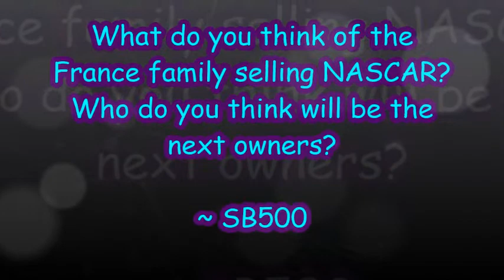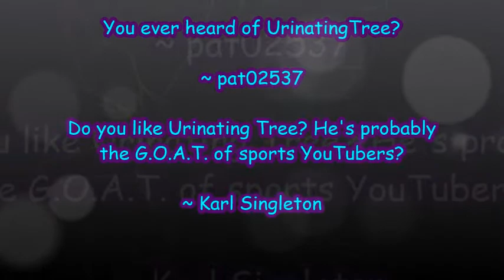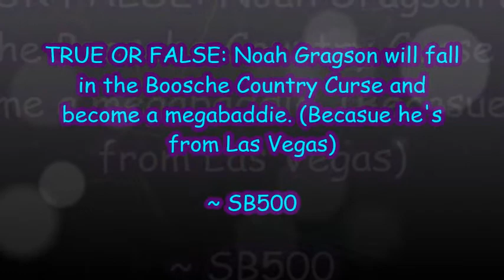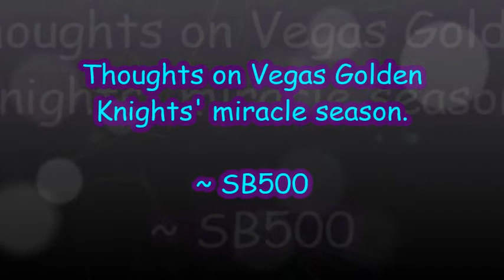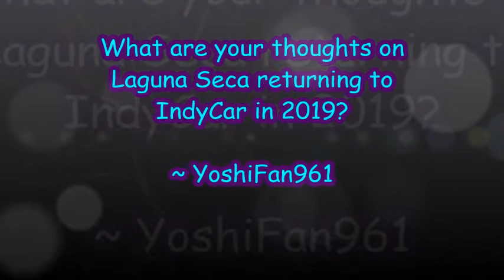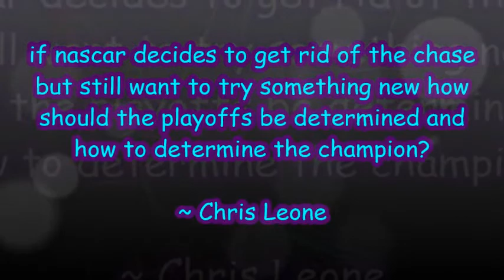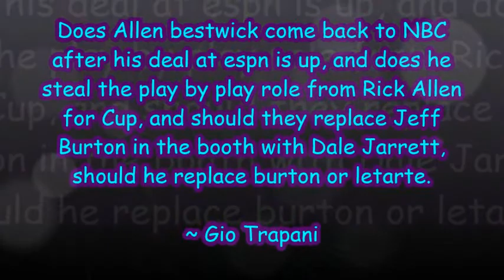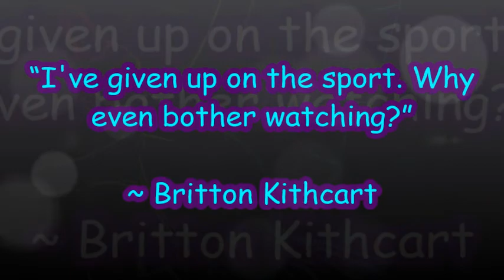Dragonite's Mail Bag - Episode 8 (Series Finale)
This is 1 of the 2 pre-planned videos that I promised you guys I'd do in 2019 despite my break from making other videos, & I always try to keep my promises... So welcome to the series finale of Dragonite's Mail Bag. Why am I ending this series in this format? Basically a combination of lack of time & paticipation, exhaustion, often repetitive questions, & the fact that answering questions right there in the comments sector is way freaking faster.

Anway, enjoy & have fun, & I'll see you next in the first week of May for my big project video for 2019.